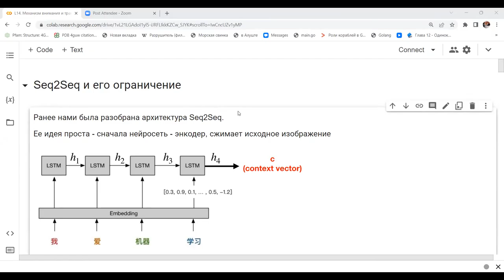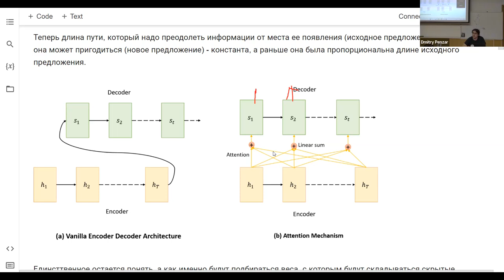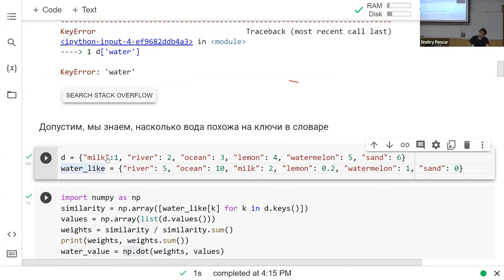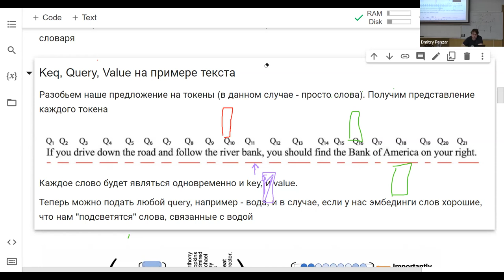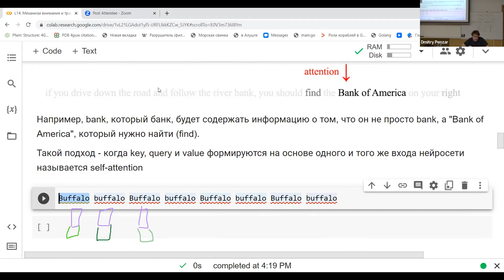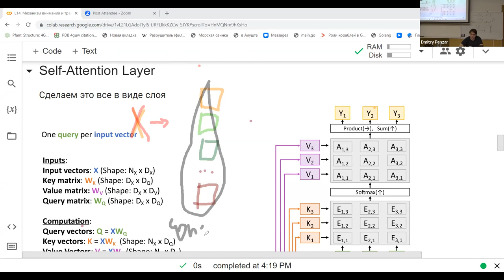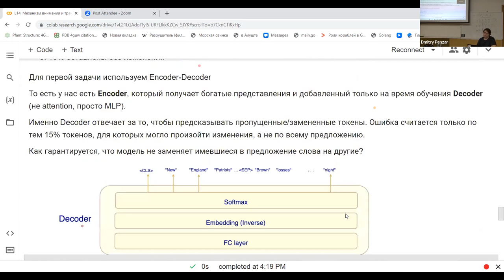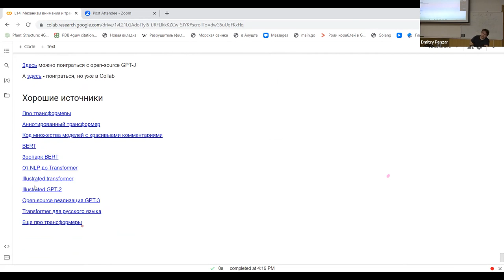Введение в нейронные сети. Лекция 6